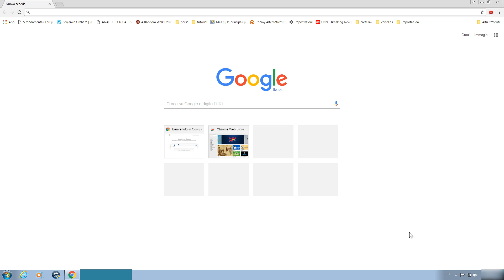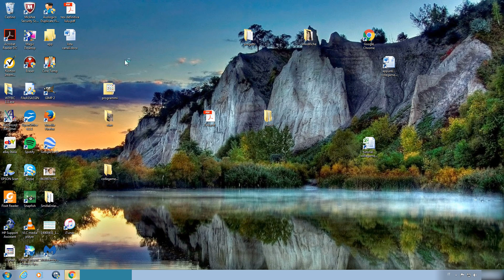come cambiare la lingua di google chrome | come modificare lingua di base su google chrome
profilo ig personale In questo video vediamo come cambiare la lingua del browser google chrome.